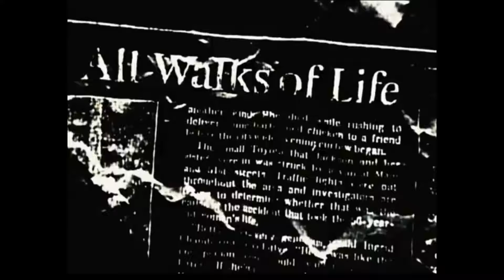[The Proving Grounds] Terra Daturas vs. Lotus FloJo - OCW Ladies Night 2021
Do or Die Time!